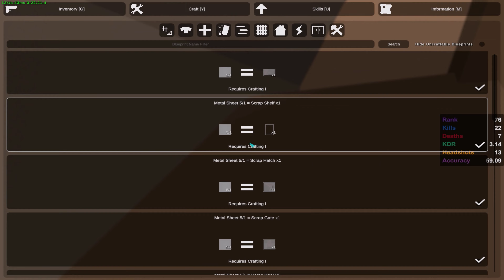BACK 2 BACK BASE RAIDING!!! (Polaris ZER0 #6)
Back again with another Polaris Zero video, I've been on some Unturned burnout recently so I got tired of editing them as I did not want the content quality to drop, but here i am again fresh and ready to give you guys more SEA Server adventures! And to my fellow brothers and sisters fasting in the month of Ramadhan, selamat berpuasa :D.